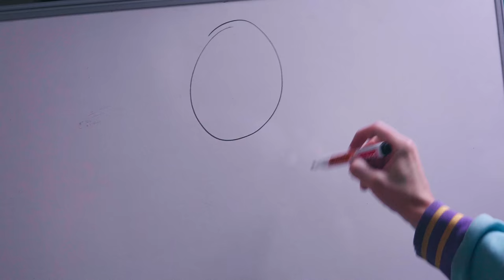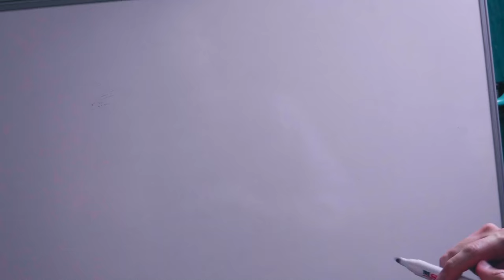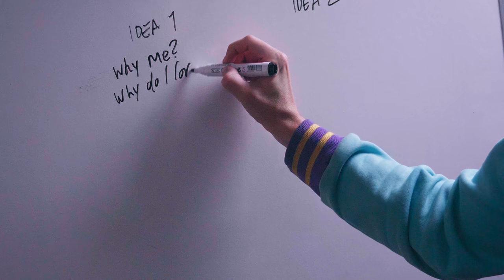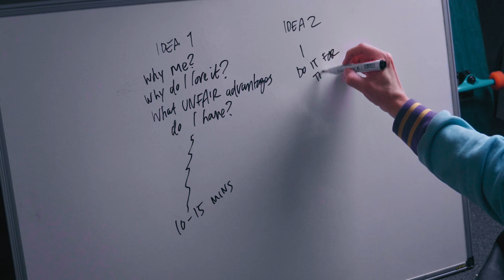What niche should I choose? | How to find a Niche for YOUR YouTube Channel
Here is how I locked in my niche for my YouTube channel, and those of my clients, generally speaking!

Think about what you are good at, write all those ideas out...
Think about what you love, write all of those out...
Which of these can you be paid for? Circle them

Choose 3-5 of them, and write for 10 or 15 minutes, why you should do that niche, what strengths you have.
Are there any weaknesses to overcome?
Do you want to overcome them?

Which niche are you most excited about?

What do you want to get out of this niche?

Is there any reason you shouldn't do the niche?

What about, if you had all the money in the world, how would you spend your days?

Is there any overlap here with what you've written about above?

By the time you've got this far, one of them is going to be jumping out at you. You may have been feeling very excited about one, that's a great sign, and those that you struggled to write about most, is a solid signal it's not for you!

You can further verify these niches by checking in on the keywords you could use, and we can go through that in a future video!

Behind the scenes:
Well... I learnt ALOT making this video!

I shot in front of the sun because Golden hour... except it took me a while to shoot and it got dark. So I've literally spent about 2 weeks off and on trying to grade this and make it work out... Should have just reshot the damned thing!!

Lesson 1... Don't shoot in front of a window, on a sunny cloudy day, it will make life SO HARD in post!

Lesson 2... Auto ISO is the sin... but maybe it would have made this easier!!!

Lesson 3... Shoot 10bit LOG... or 8bit normals... 8bit Vlog is kinda pointless I'm thinking... Yeah, some dynamic range is kept, but actually, 8 bit degrades so fast anyway, you might as well just lock in some colour profile action and get on with it!

Lesson 4... Do a dry run, get all your mistakes out, then do it again, THEN one more time! You'll get snappier, more coherent and more concise as you do it!

There are some messed up colours here and there... Look out for green facial hair and the ISO-f**ked skin at the end!! Wowcher...

Anyway... Post and move on right!?

TIMESTAMPS:
00:00 Intro
00:06 The problem of too many ideas
00:56 Why you need a niche
02:28 Am I going to be stuck with this niche forever?
05:00 How to find my niche?
05:03 The GaryVee approach!
06:22 The Ikigai Method
07:30 ThinkMedia Method
07:51 Vanessa Lau's approach
08:56 My mish-mashed method!

CREDITS:
Video by Produtora Midtrack from Pexels
Other stock footage, Pexels

I've also ripped off a Joe Allam lower third here, just seeing if I could recreate it in Davinci – Kinda worked out, but yeah, just so I'm not a complete tealeaf, he's got a pack of lower thirds that are Bee-youtiful!

YOU CAN SUPPORT MY YOUTUBE PRODUCTIONS BY USING THE LINKS BELOW WHEN YOU BUY STUFF!

GEAR:
✮ Panasonic GH5
✮ Microphone Arm
✮ Behring 302USB Mixer
✮ Macbook Pro Retina (2015) 15-inch, 2.3 Ghz, 512GB, 16GB RAM

BOOKS:
✮ Primal Branding – This has got to be the biggest secret in YouTube success – Nailing these 7 elements is KEY!!
✮ Marketing Made Simple – This book tells you EXACTLY what to do, to successfully market any business, easily applicable to monetising your YouTube channel from day one.

Sod Facebook.